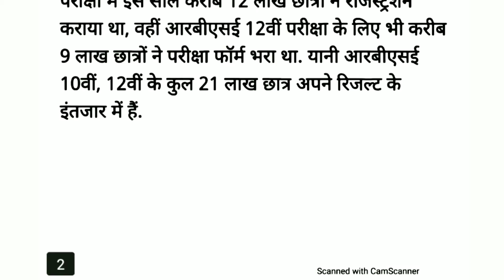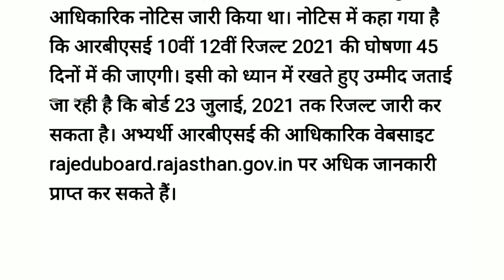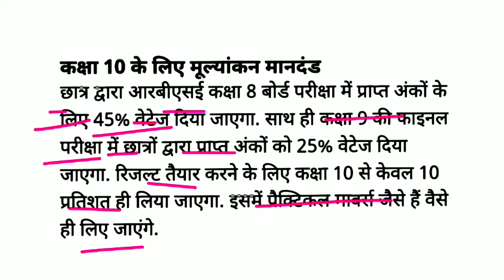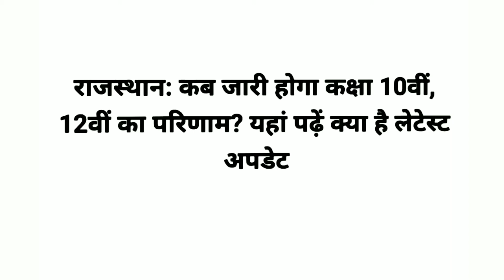Rajasthan Board 10th 12th Result Today News | जानिए कब जारी होगा RBSE 10th 12th Result 2021